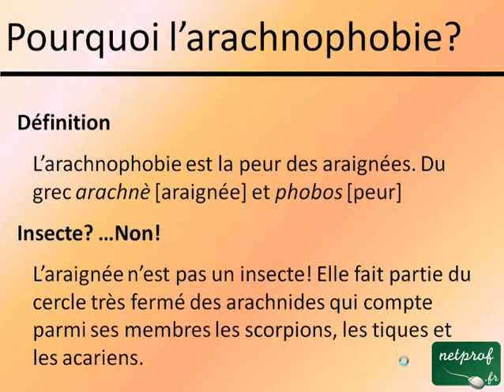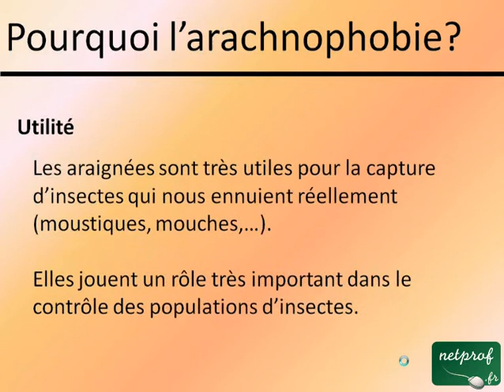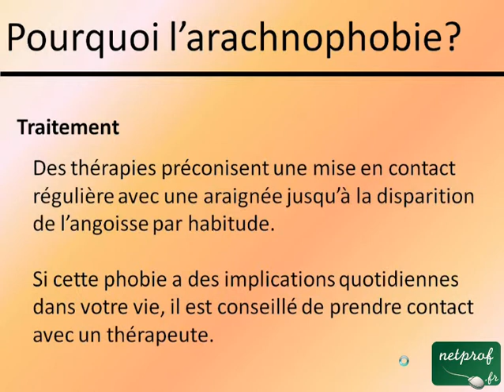Comprendre et soigner l'arachnophobie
Cours netprof.fr de Psychologie / Phobies
Prof : Julien